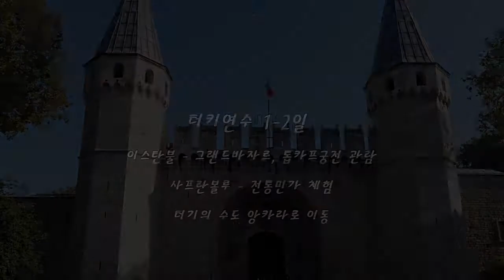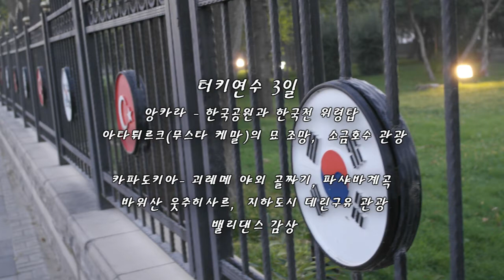2014년 터키연수 1부 이스탄불, 사프란볼루, 앙카라 by. 김진희 복지사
이스탄불, 사프란볼루, 앙카라

전용차량

전일

호텔조식후

 기독교 정교와 이슬람교가 공존하는 성 소피아 사원(내부)

 푸른타일로 각기 독특한 문양을 갖춘 슐탄 아흐멧의 사원

 블루모스크

 오벨리스크와 뱀기둥이 서 있는 히포드럼

 사프란볼루로 이동

터키 전통가옥과 옛문화를 그대로 느씰 수 있는 전통민가 체험

 터키의 수도 앙카라로 이동

 호텔 투숙 및 휴식

앙카라

카파도키아

전용차량

전일

호텔 조식후

 앙카라 시내 관광

 대한민국을 상징하는 한국공원과 한국전 위령탑 관광

 터키 건국의 아버지 아타튀르크(무스타 케말)의 묘 조망

 세계 문화유산의 하나인 암굴괴석의 카파도키아로 이동

 세계에서 두 번째로 큰 소금으로 둘러싸인 소금호수 관광

 (앙카아-카파도키아 : 약 4시간 소요)

석굴교회가 300개 남아있는 괴레메 야외 골짜기, 파샤바계곡

비둘기 집으로 가득한 바위산 웃추히사르, 기독교인들이 박해를

 피해 숨어 지낸 미스테리한 지하도시 데린구유 등 관광

 밸리댄스 감상